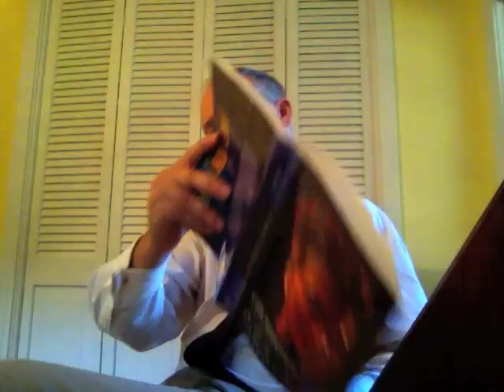ENG 2111 #4: The Aeneid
Our fourth video lecture, concerning the Aeneid.